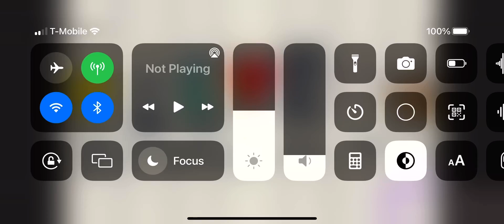Reacting. Once again￼￼